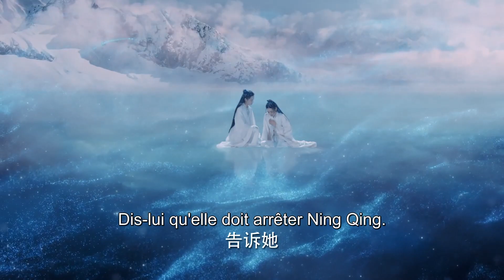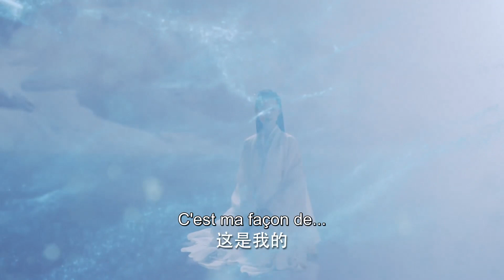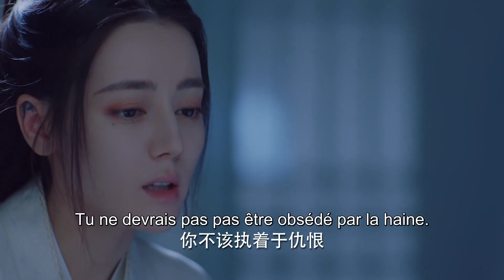💋 Le prince autoritaire sauve Yunhe avec un baiser | LoveStory Yunhe & Chang Yi | Le Murmure Bleu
Best of Le Murmure Bleu.